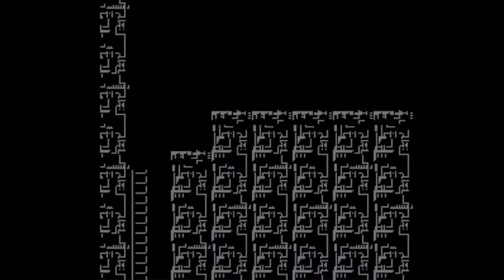Mega Man 5 RidleyX Hack 3 #6 - M Bellishment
It's time to take on the Proto Castle!  Which looks an awful lot like a Wily Castle!  I'm sort of my own worst enemy here, play is a teensy bit sloppy here and there.  Fortunately, this is not a game that is heavily punishing!  I wouldn't be able to get away with that so much in a harder hack.  One reason why these more easygoing ones are a treat!  I don't like that coin flip drop, though.

(Recorded 3/17/19)